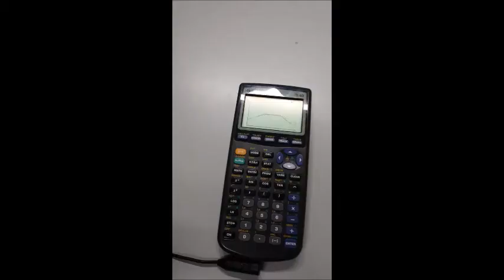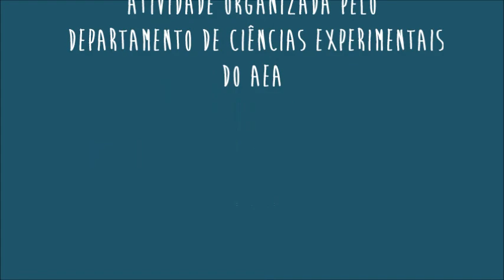Dia Nacional da Cultura Científica 2014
Algumas atividades realizadas nos laboratórios do AEA no dia 24/11/2014.